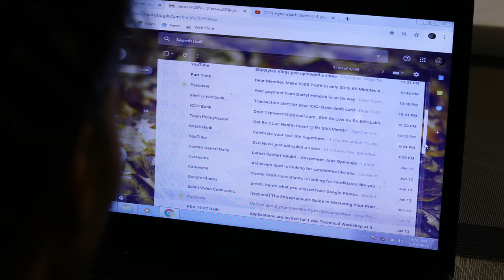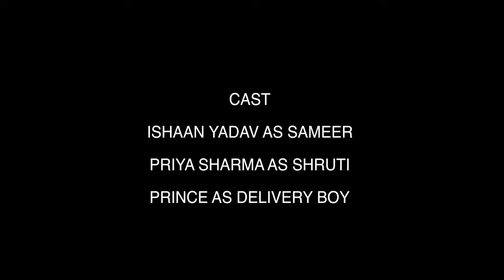Don't Wrap The Rape (A Short Film) ||Directed By - Saurabh Gandhi || YADAV || HINDI FILM || VIDEO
Productions - PICinBAZAR Films & Smitten Stories
Producer - Ishaan Yadav & Neha Dhanuka
Director - Saurabh Gandhi
DOP - Karanveer Singh
Actor - Ishaan Yadav , Priya Sharma , Prince
Assistant Director - Preeti Goyal
Editor - Shreansh Kaundilya
Poetry & Dialogue - Amit Joshi
Poster Design - Surabhi Gandhi
Special Thanks - Haider , Saurabh , Shweta